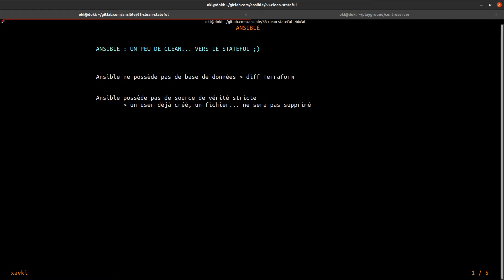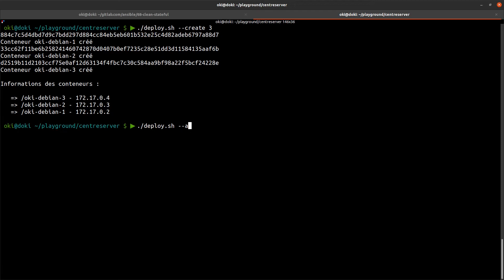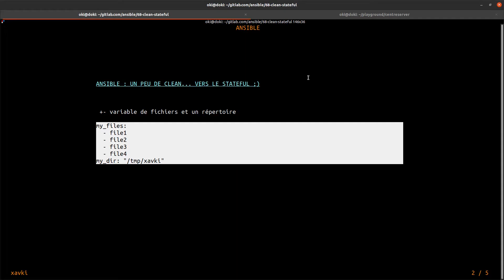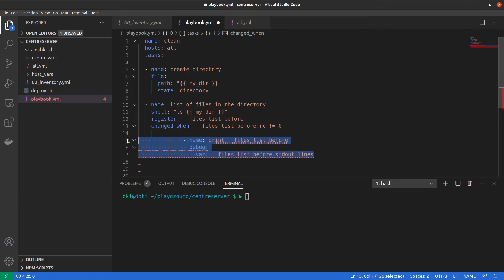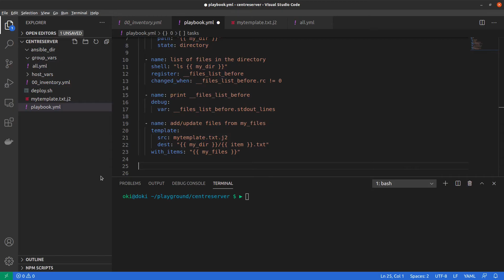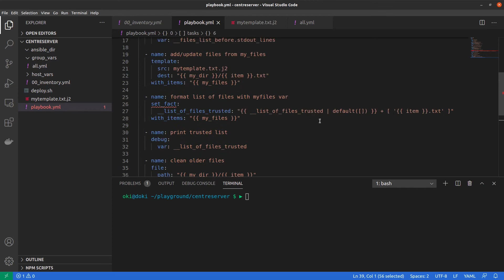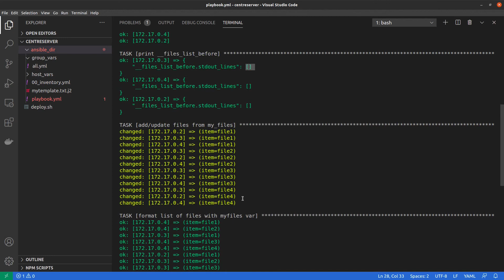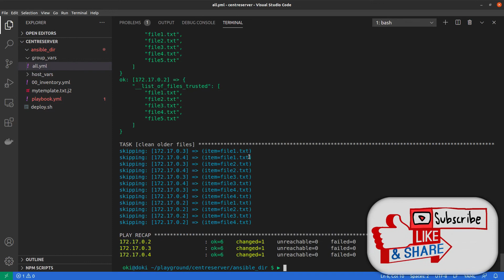ANSIBLE - 68. Astuce : comparer à un existant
Comment suivre une formation ansible ? Je vous propose de suivre cette playlist qui permet d'apprendre petit à petit à utiliser ansible. Un moyen de débuter pour découvrir un des outils les plus courants dans l'infra as code actuellement.

Dans cette vidéo, nous allons découvrir comment comparer une situation existante sur un serveur cible et la situation souhaitée décrite dans vos variables ansible.

Retrouvez plus de tutorials en français et formation pour devenir devops